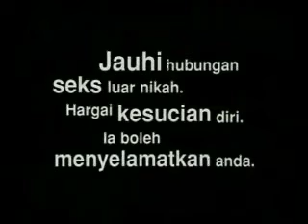Iklan AIDS #6 (Bahasa Melayu)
Kementerian Kesihatan Malaysia